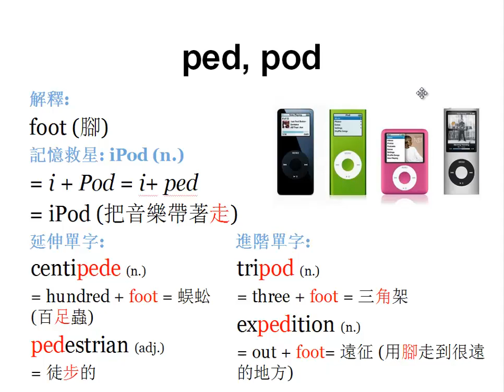【字根 ped】English4Formosa 字首字根推廣教材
pedicure (腳指甲保養)
pedestrian
centipede